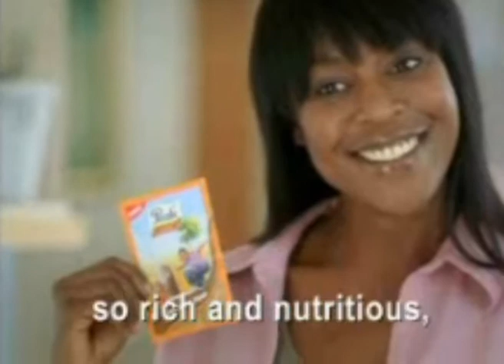Noah's Ark | Peack Choco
The new Peack Choco, so rich, delicious and nutritious ITS PERFECTION EVERY TIME.